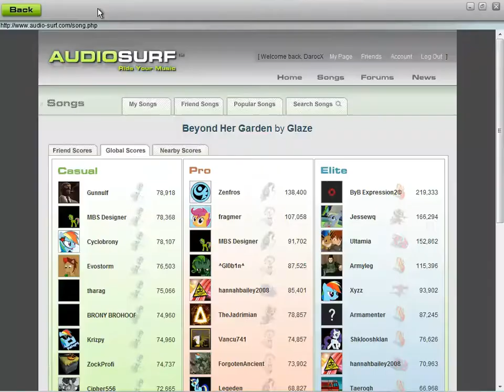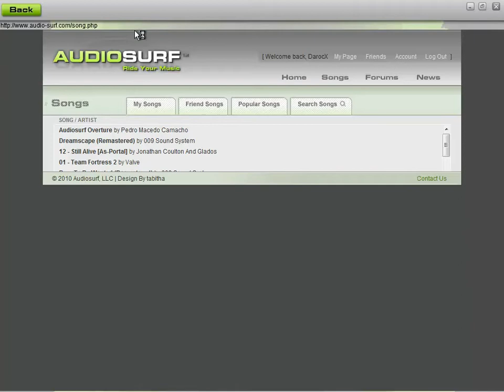Audiosurf - Red Hot Flare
This song has been arranged by E-Tank

Missed a couple of the colored blocks, but it's the new record

Ironmode
Clean Finish
Stealth
Match11